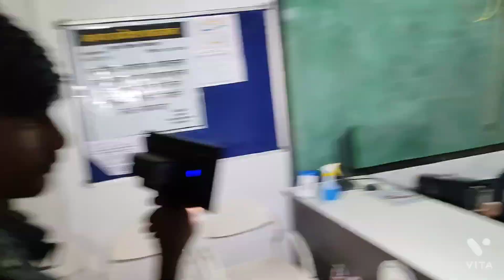BK Patidar @Thevillagers08 New Video BTS 😊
BK Patidar
related Hashtag

CATEGORY - Vlog ✓
May God fulfill all your wishes and may you get success in the work you do. ✨💛

Heartfelt thanks to you for watching our video, even if you are our hater, may God fulfill all your wishes.

Are working very hard, one day you will definitely get success.

hit likes.

lots of  ❤️

GORILLA POD TRIPOD FOR VLOGGING

Boya Mic - Boya BYM1 Omnidirectional Lavalier Condenser Microphone with 20ft Audio Cable (Black)